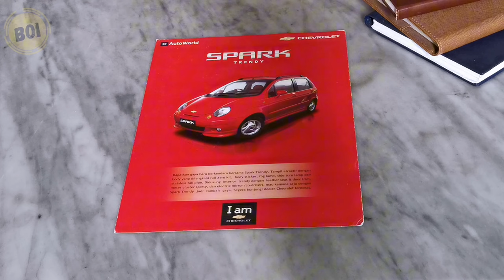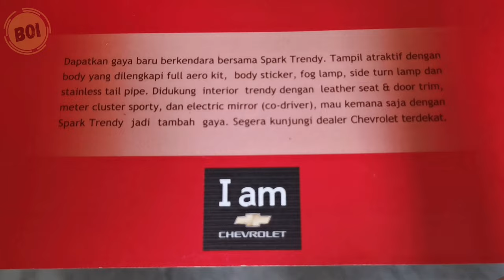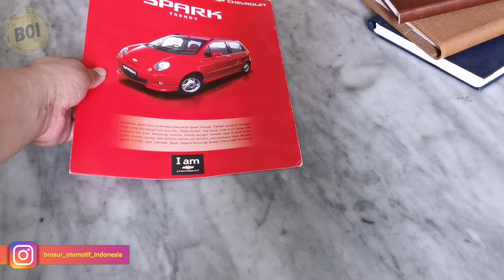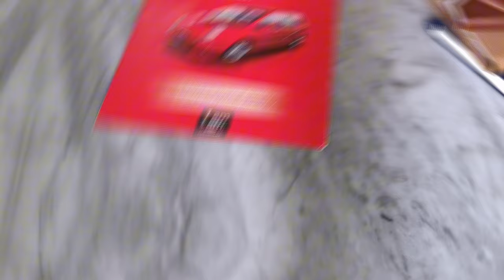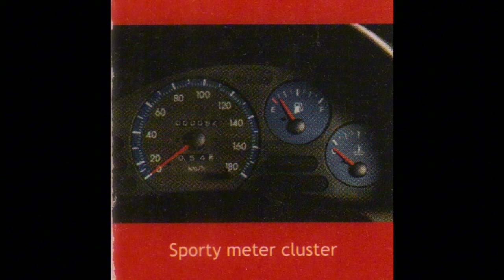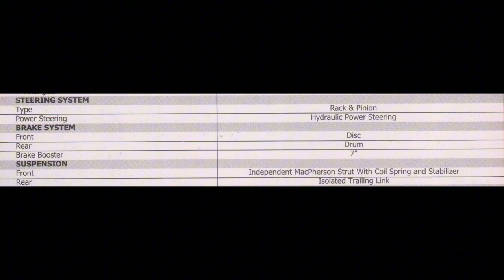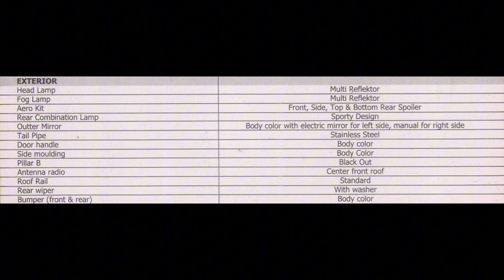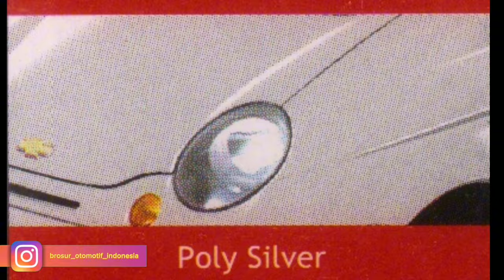[BROCHURE] Brosur Chevrolet Spark Trendy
Chevrolet Spark, city car yang awal launching di Indonesia tahun 2000an, bentuk bodi yang kecil bisa dibawa kemana mana meski harus masuk gang sempit pun dan irit bahan bakar, kali ini kita membahas brosurnya yang hanya selembar bolak balik yang berisi informasi tentang chevrolet spark.